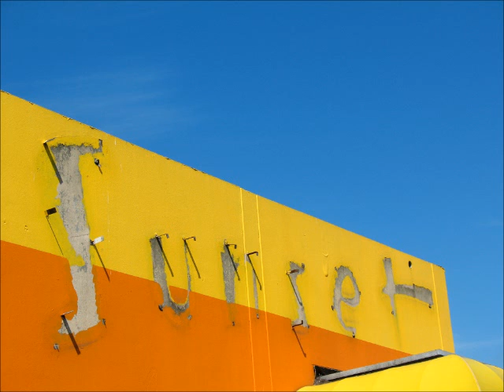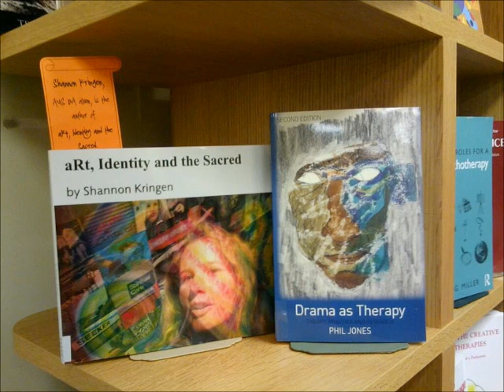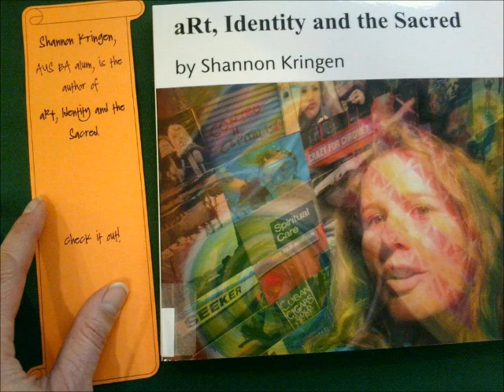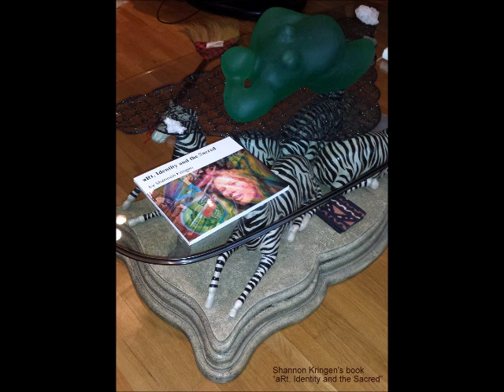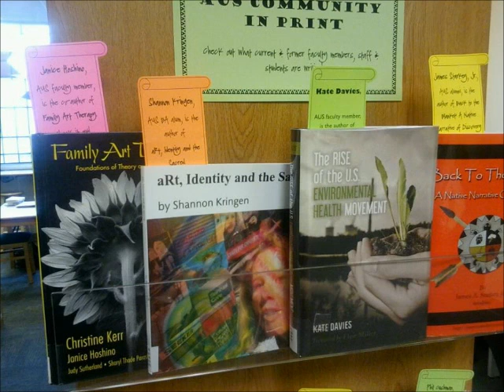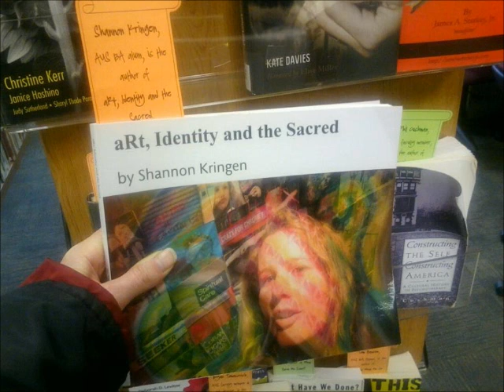Podcast #13 Goddess KRING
monologue on mental health and carriefisher and merylstreep speech and why i love it. i also talk about suicide prevention, and personal stories of my mental challenges, and taking diatomaceous earth for my health and feeding my cat raw meat food and how it seems to be healing him.